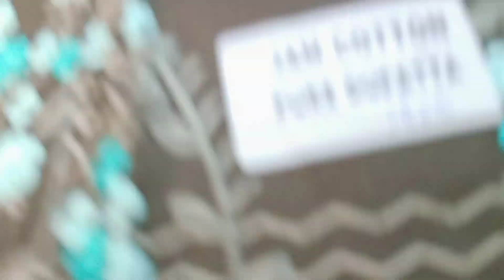कृपाली के सूटों की सेल 🌺9518642914